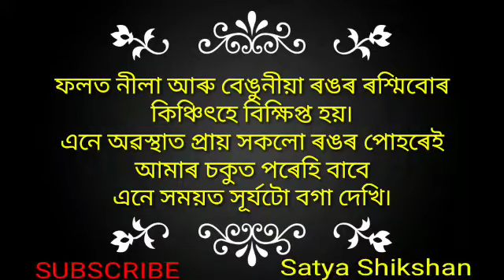দূপৰীয়া সূৰ্যৰ ৰং বগা দেখি কিয়?